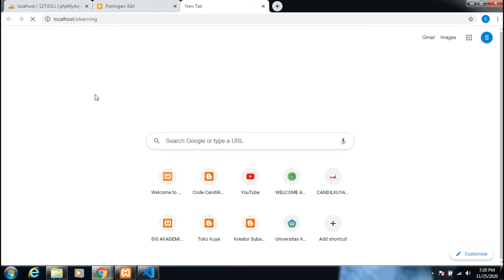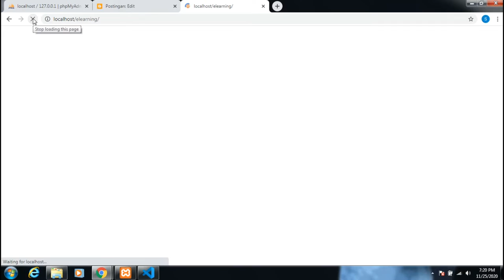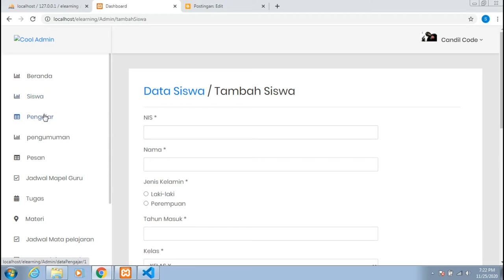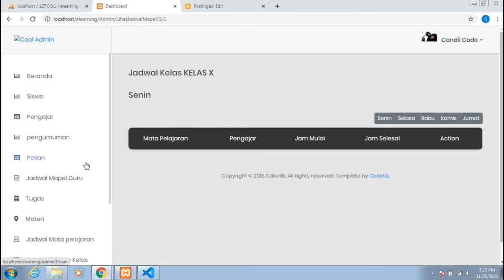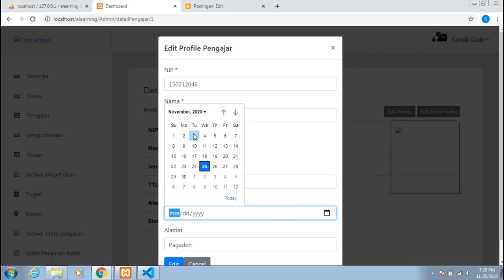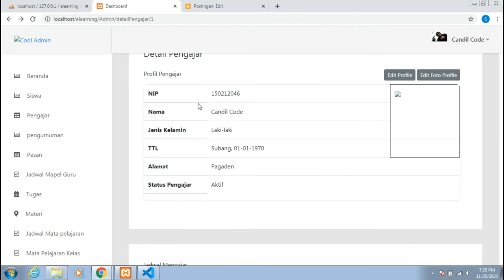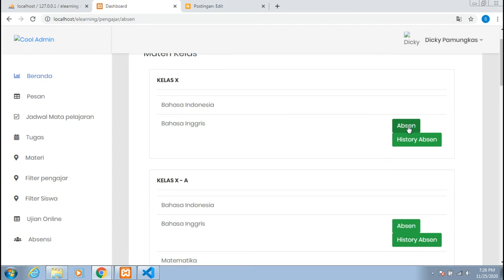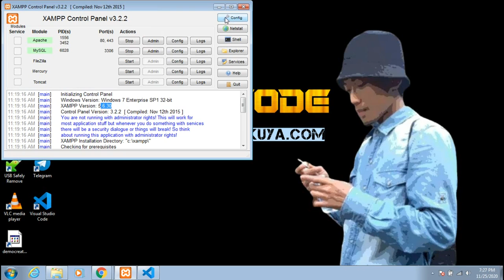Aplikasi E-learning Dan Ujian Online Sederhana Berbasis Web